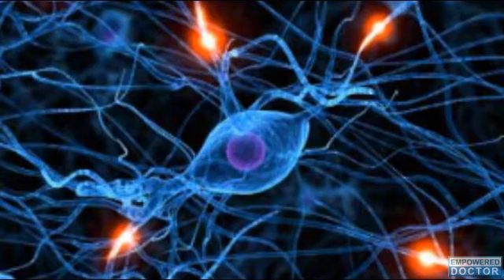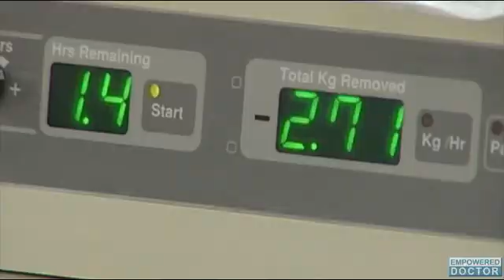What is Neuropathy and What Are its Causes?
Neuropathy falls under a web of disorders that occur when the nerves outside of the brain and spinal cord become damaged. The condition is known as peripheral neuropathy, and it is most often the result of damage done to nerve axons. Neuropathy typically results in pain and numbness in the hands and feet. Some known causes for the condition include traumatic injuries, infections, metabolic disorders, and exposure to toxins. One of the most common causes is diabetes.